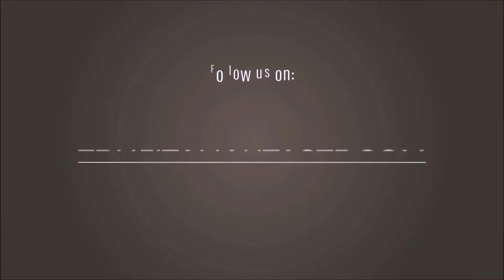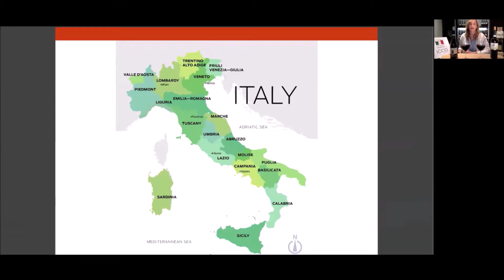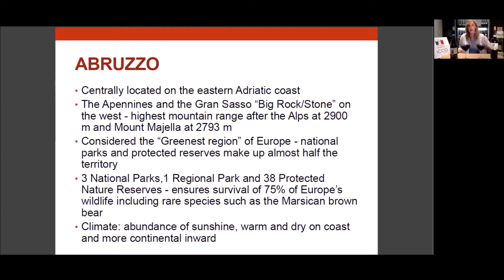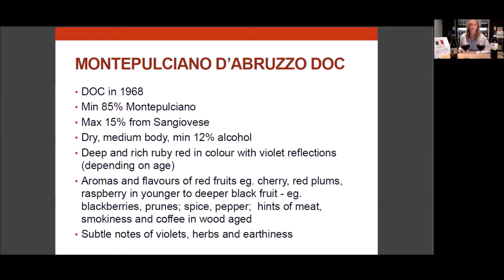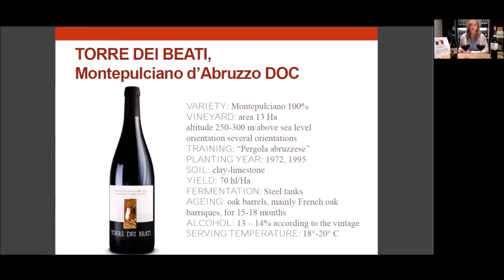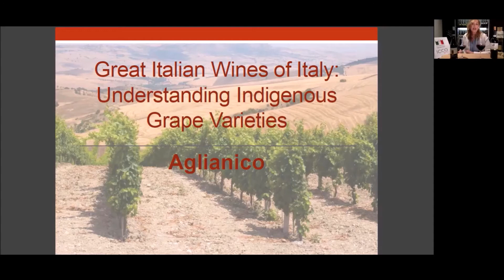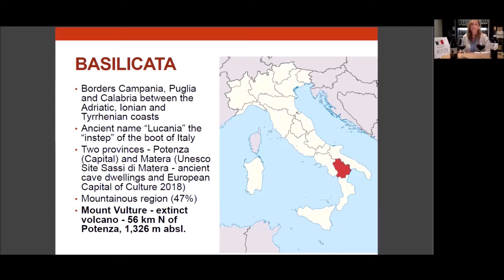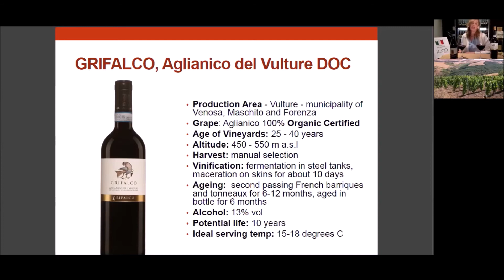Great Italian Wines Understanding Indigenous Grape Varieties: Aglianico & Montepulciano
On April 15th, ICCO Canada hosted the third class of the "Great Italian Wines - Understanding Indigenous Grape Varieties" series focused on Italian wines organized in collaboration with Cavinona, Terroni's exclusive wine agency.

In this masterclass, we explored two leading Italian producing areas, the indigenous varieties, terroir and the unique characteristics of Aglianico & Montepulciano

This event is part of the True Italian Taste project, promoted and financed by the Italian Ministry of Foreign Affairs and International Cooperation.